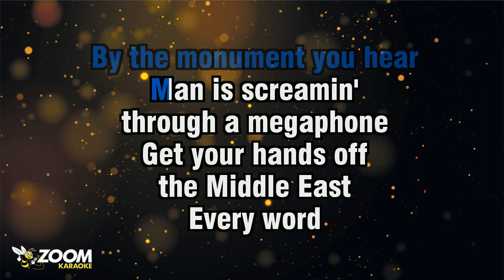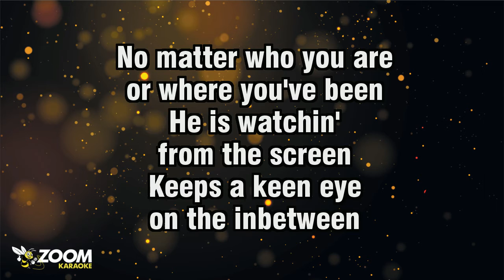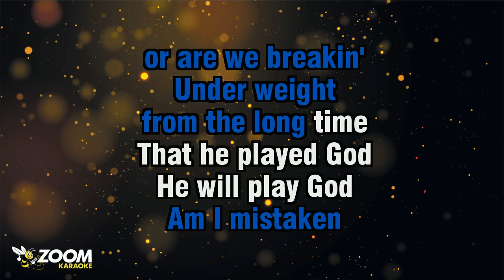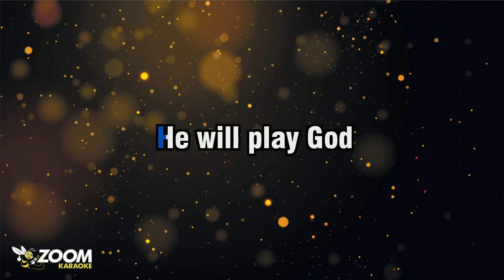Sam Fender - Play God - Karaoke Version from Zoom Karaoke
Song lyrics:

YOU WERE CRACKIN'
ALL YOUR FINGERS
WITH YOUR EYES
FIXED TO THE FLOOR
SOUND HAD ECHOED

BY THE MONUMENT YOU HEAR
MAN IS SCREAMIN'
THROUGH A MEGAPHONE
GET YOUR HANDS OFF
THE MIDDLE EAST

EVERY WORD
WOULD HERD THE CYNICAL
EVERY WORD
WOULD CUT YOUR TEETH
AND HE WILL PLAY GOD

DOWN IN THE CAPITAL
ALL THE SUITS
AND CROWDED FEET

SEWER RATS RUSH OUT
THE UNDERGROUND
IN A RACE TO MAKE ENDS MEET

AM I MISTAKEN
OR ARE WE BREAKIN'
UNDER WEIGHT
FROM THE LONG TIME
THAT HE PLAYED GOD

AM I MISTAKEN
UNDER WEIGHT
HE WILL PLAY GOD

OR WHERE YOU'VE BEEN
HE IS WATCHIN'
FROM THE SCREEN

KEEPS A KEEN EYE
ON THE INBETWEEN
FROM THE PEOPLE TO THE QUEEN

CHA!